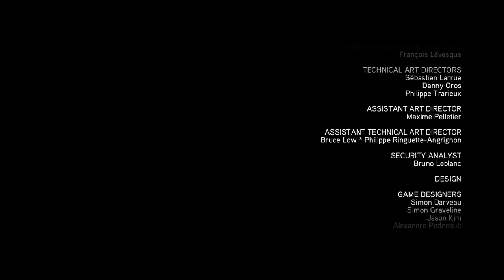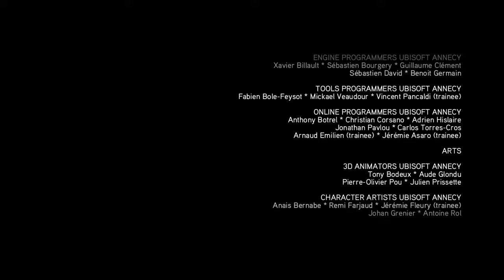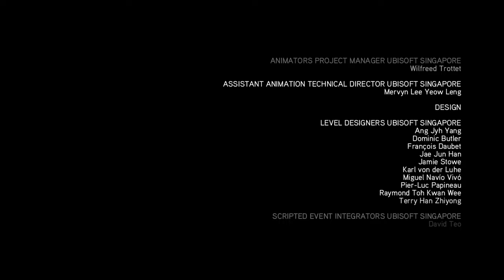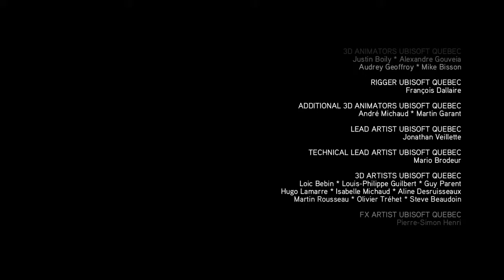Assassin's Creed The Ezio Collection (Ac 2 Brotherhood ) Ending #2/ PS4/ No Commentary.